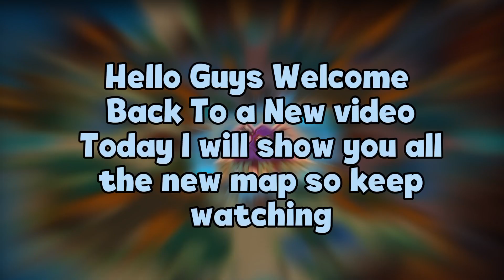NEW *Volcano Map* Is Here 😱 | ZoobaBattleArena